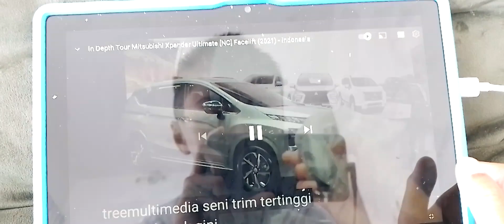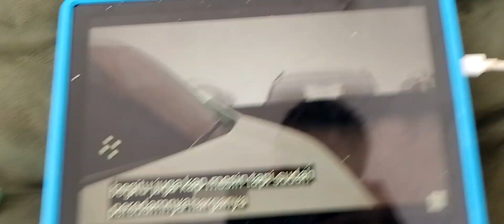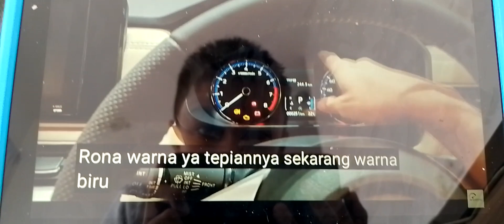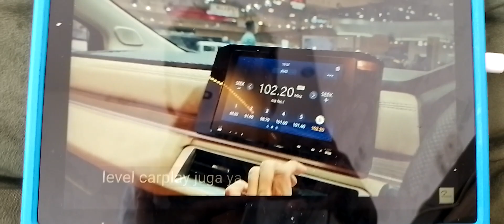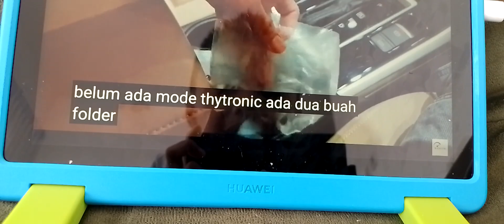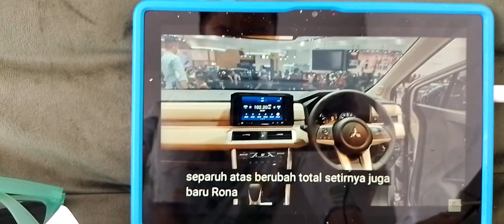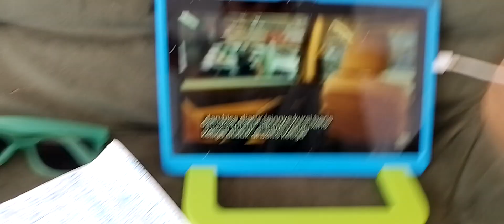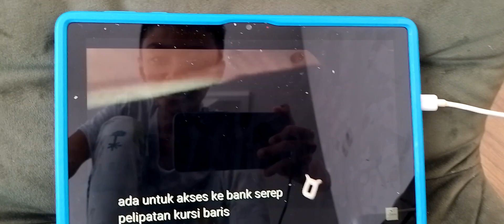Review Mitsubishi Xpander Ultimate [NC] Facelift (2021) - Indonesia